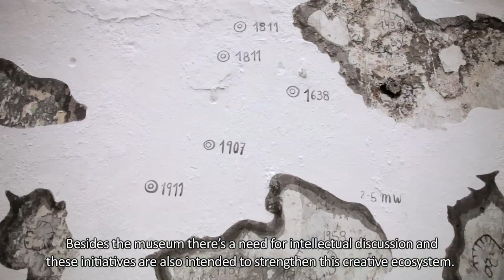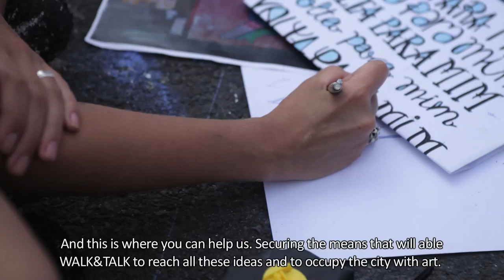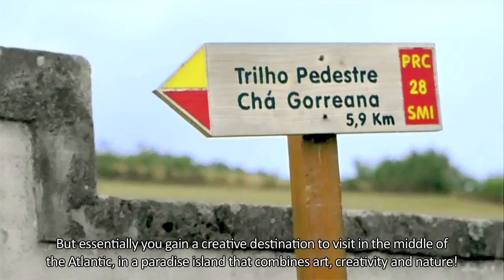Walk&Talk 2013 / Crowdfunding 2013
Walk&Talk Azores is back for its 3rd Edition. This cultural adventure that began in 2011, is today a space and privileged moment for the presentation and dissemination of the arts, crossing the azorean talent and creativity with artists, curators and cultural agents from around the world.

This year, in order to continue the construction of a public museum in São Miguel Island, and to enhance the participation of the local comunity, artists and their ideias, we need your help!!

The support that we ask is used directly in the logistics of the festival, ie the materials! It's the materials that artists will use in their interventions and all associated logistics. It goes from the simple adhesive tape, to iron or cranes. Everything is important.

But what do you gain support WALK & TALK?
You Earn an outdoor museum. Democratic. Accessible to a community, increasingly in contact with art. But essentially you gain a creative destination to visit in the middle of the Atlantic, in a paradise island that combines art, creativity and nature!